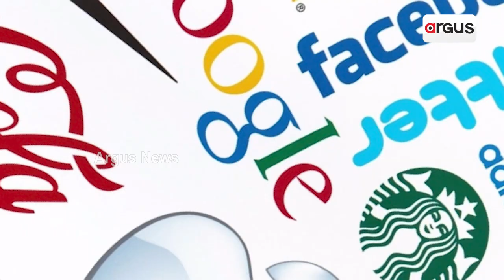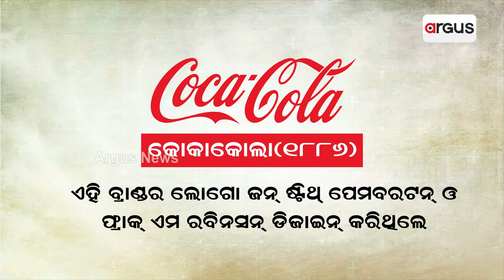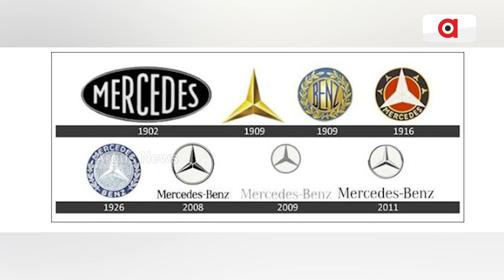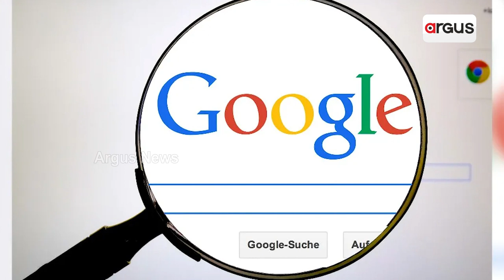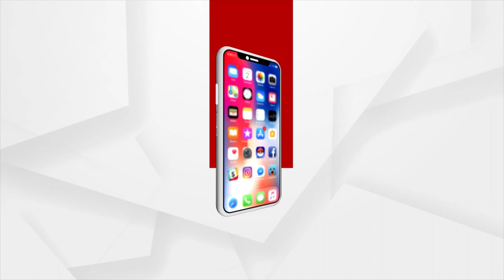All About Logos & Brands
For most people, it is the logo and the brand of a product that matters more than the product itself. Here in this video, we have unpacked the stories behind some of the iconic brands of the world.